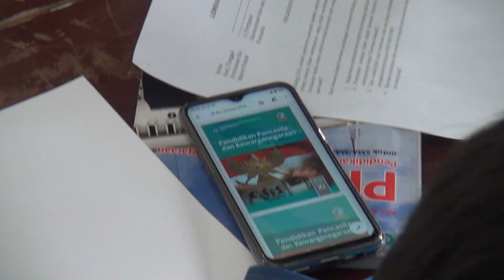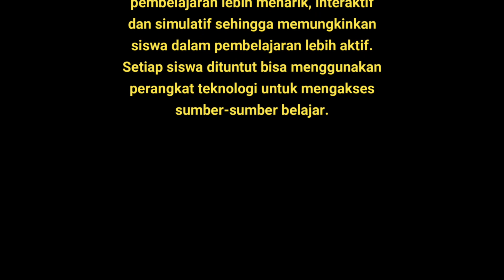VIDEO MODEL PEMBELAJARAN